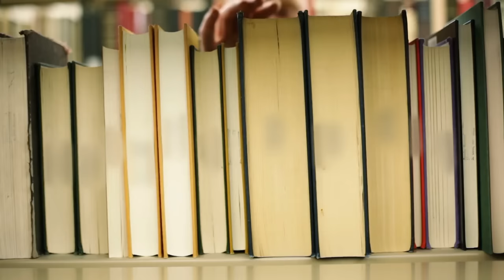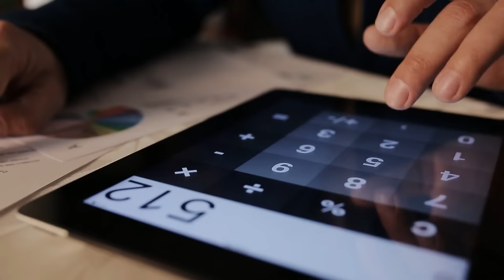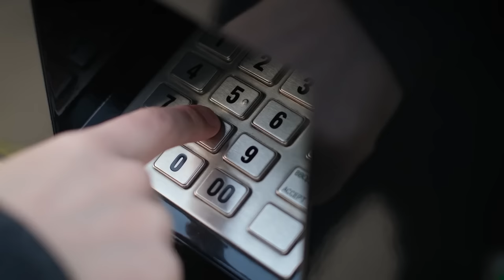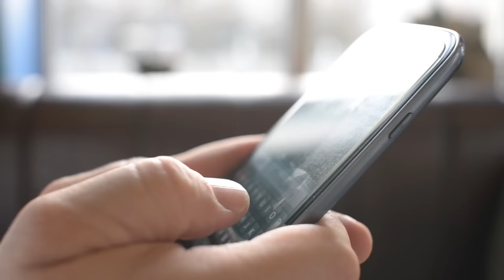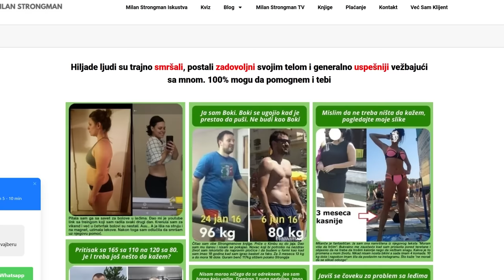Imaš prava na slobodu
Šta je za tebe sloboda?

Da imaš dovoljno novca da platiš račune?
Da imaš dovoljno novca da odeš na odmor bez razmišljanja?
Da ne moraš da provodiš vreme sa osobama sa kojima ne želiš?

Danas pričamo o tome kako da imaš svoju slobodu!

Prijavi se na mailing listu

Ako ste van forme i ne znate kako da počnete. Krenite sa 7 dana besplatnog online treninga sa mnom